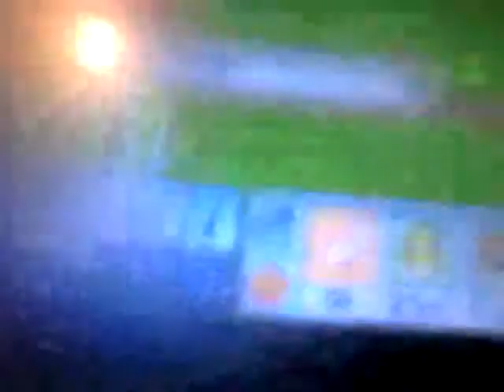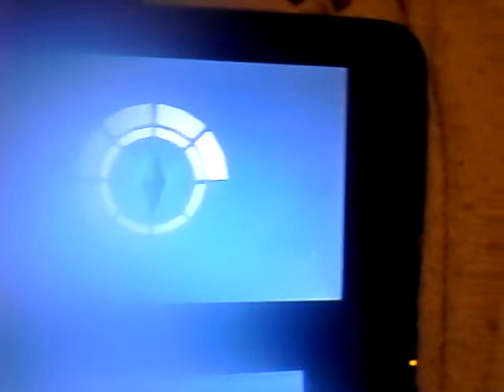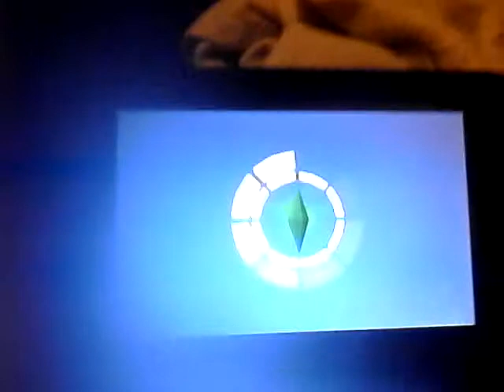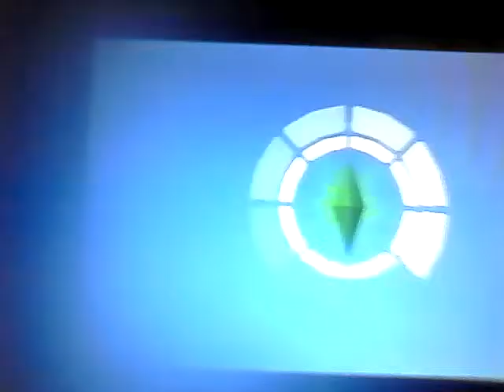My sims are poor